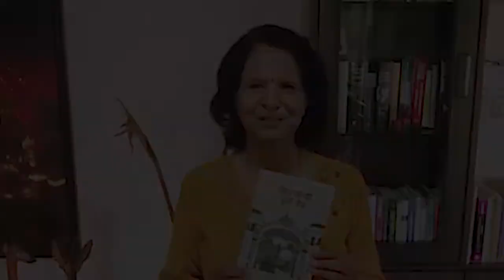Former President Dr. Ram Baran Yadav launches 'Singha Durbarko Ghumne Mech' by Dr. Sudha Sharma